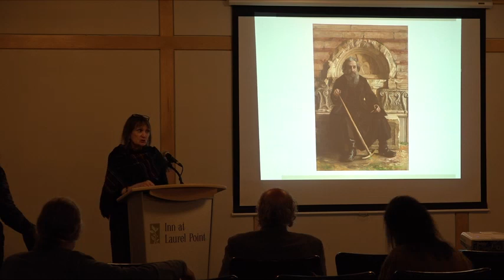WSFH Conference: Rachel Eva Schley, “The Dreyfus Affair in French Algeria"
H-France Salon

The 49th Annual Meeting of The Western Society for French history conference
3-5 November 2022

3B: “Belief, Belonging, and Conflict from the Wars of Religion to Dreyfus”

"The Dreyfus Affair in French Algeria: A New Story about Religious Difference and the Future of the Imperial Nation-State"
Rachel Eva Schley, Linfield University